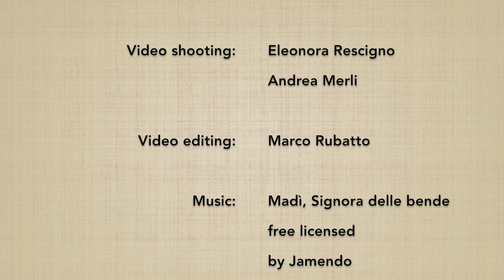(8*) Hachi no kumijo: henka, variations - Marco Rubatto